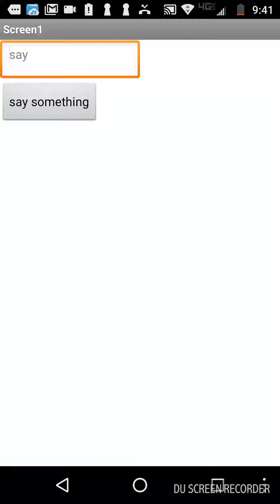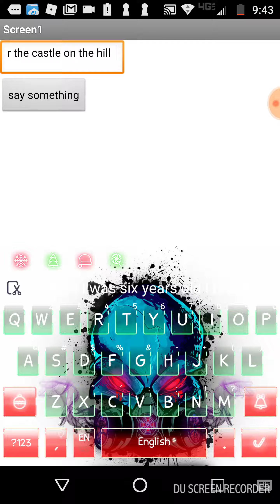A robot singing castle on the hill